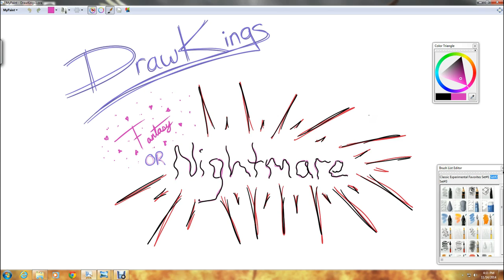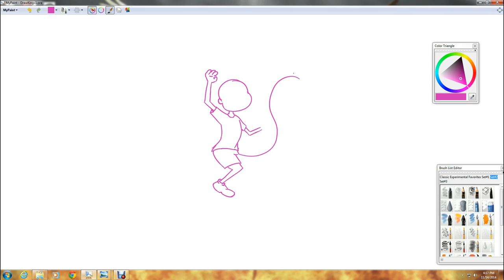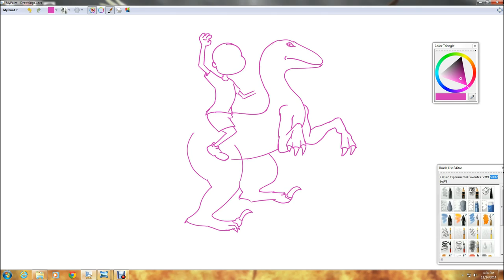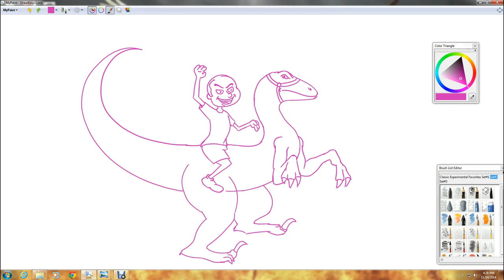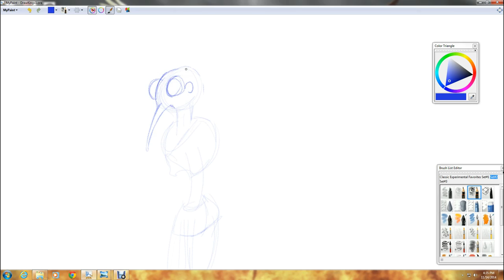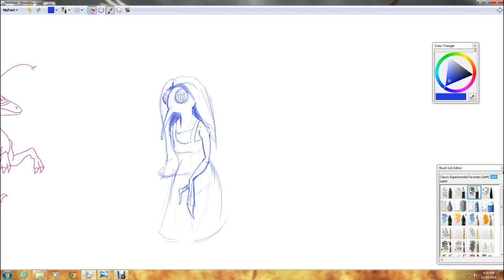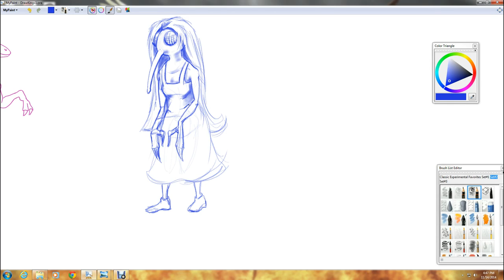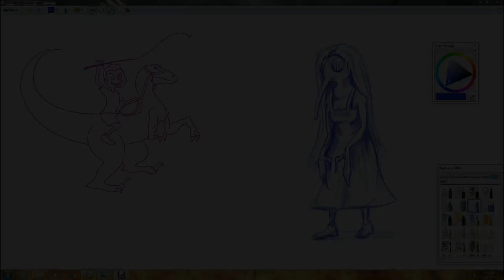Episode 1: Fantasy Nightmare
Pat draws his greatest fantasy while Evan draws his worst nightmare. Tune in next Friday for episode 2!